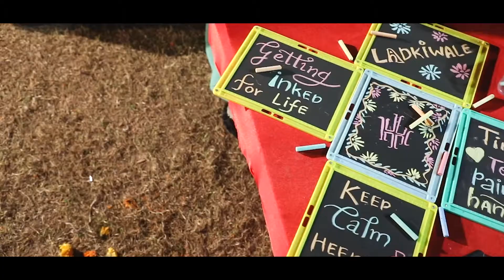|Harsh & Ishani Wedding Highlights|Destination Wedding|Cinematic Film|Memories Studio|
Memories Studio